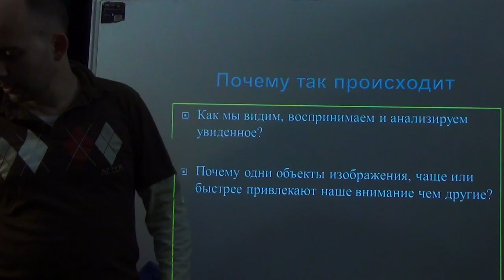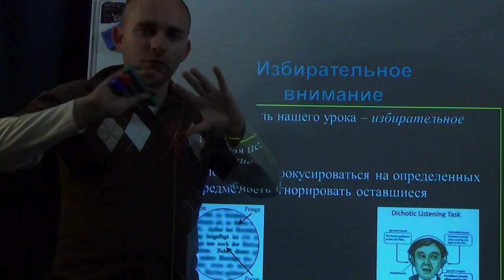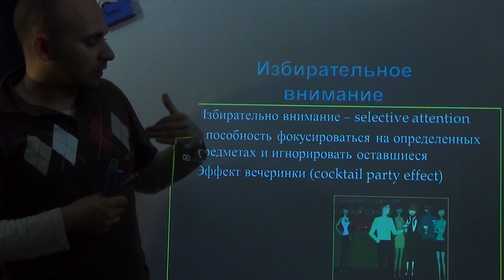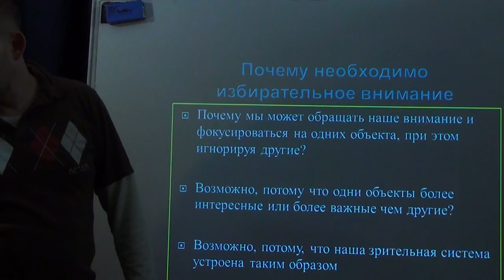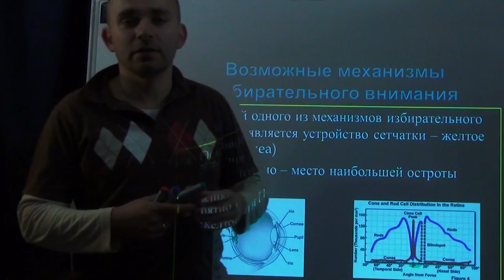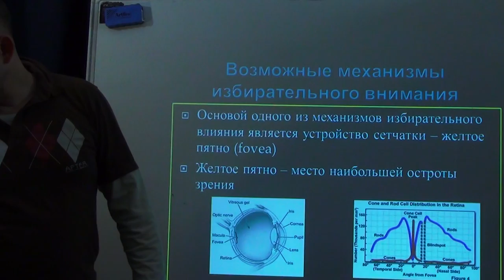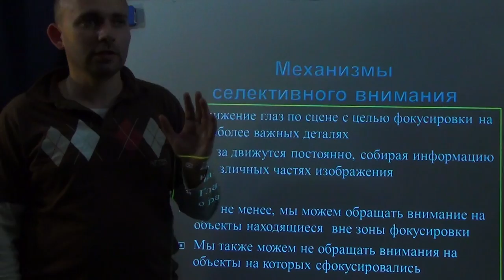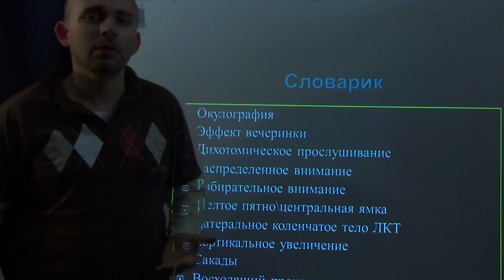Психология внимания лекция 3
Психология и физиология внимания лекция 3
Psychology and phisiology of attention lection 3

Избирательное внимание
Распределенное внимание
Кортикальное увеличение
Эффект вечеринки

Клейнер Игорь
матройд позитива
Школа обработки и анализа данных
igor kleiner
איגור קליינר